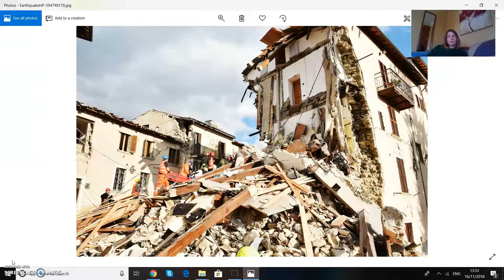4 year old WARNING of EARTHQUAKES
My 4 year old son is autistic and even though he has delayed speech, you can clearly hear that he is predicting there will be a "big" and "many" earthquakes (aftershocks??). He told me this 2 days ago and I recorded it.  A few months ago he had a vision in the night of everything (including the streets) being on fire. My son is very adamant about these things and seems frustrated with me for not knowing.  I wanted to share with those who believe so that you can prepare your hearts.  God bless.